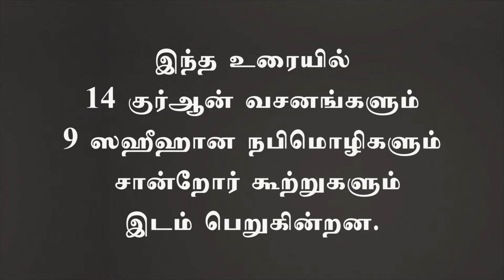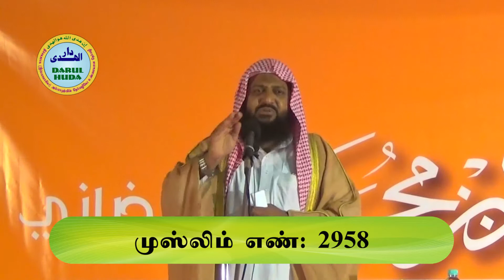410 - நிரந்தர நன்மைகள் (ஹூர் அல்ன்ஸ் இஃப்தார் கூடாரம், துபாய் - 09-06-2016)